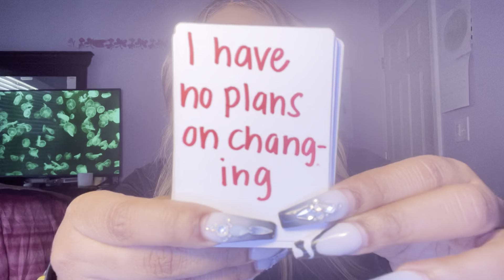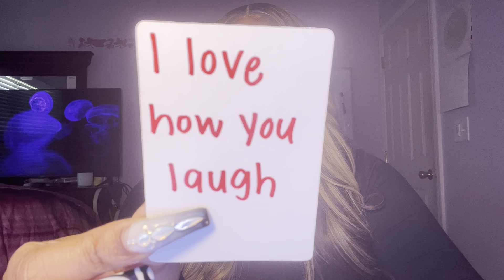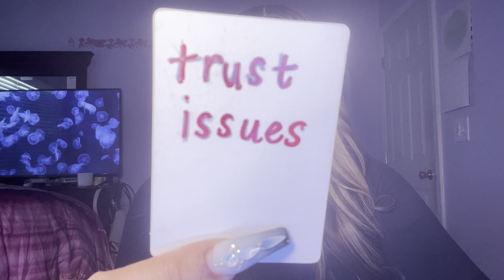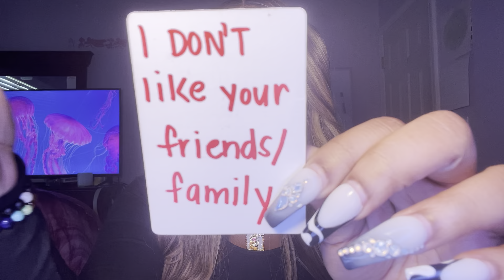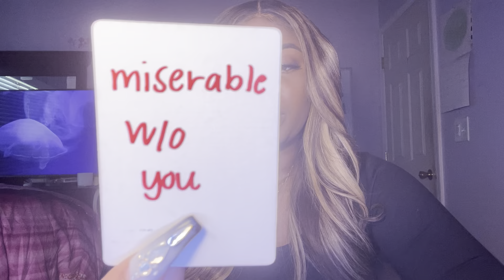LEO NEXT 48 ♥️ THINK TWICE BEFORE DOING THIS ♌️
Welcome Leo ♌️ to your next 48 tarot reading

DREAMFREE

SOCIAL MEDIA 📲
@d_reamt_arot (Instagram)
@dreamxcandles (Candle Business Instagram)
@dream_tarot (Twitter)